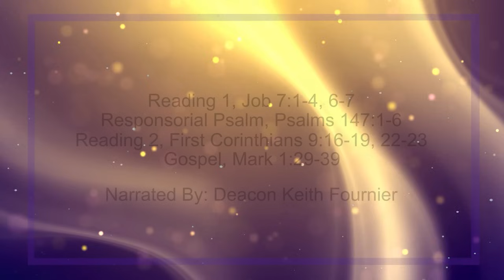Daily Reading for Sunday, February 4th, 2024 HD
Reading 1, Job 7:1-4, 6-7
Responsorial Psalm, Psalms 147:1-2, 3-4, 5-6
Reading 2, First Corinthians 9:16-19, 22-23
Gospel, Mark 1:29-39